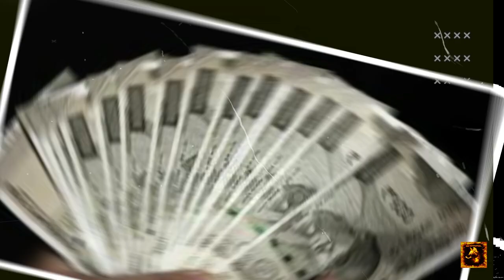यह सुनो ज़िंदगी बदल जाएगी।। life changing motivation video!!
✍Title :- यह सुनो ज़िंदगी बदल जाएगी।। life changing motivation video!!

Language - Hindi

👑. AAA motivation works hards to provide best hindi motivational video in India and success tips, how to get success, why your life important as well as the main point of this team teaching you to get success.।।।
 this motivation video for all those people who is not success their life,  there life going on pressure and stress and the people who is disturb their life.।।।
In This Video All lines and words with pitch in this video are mine. But Always Double- Check Facts And Your Decision. This Team ( AAA MOTIVATION) Is Not Responsible For Any Error/Negative Outcome.